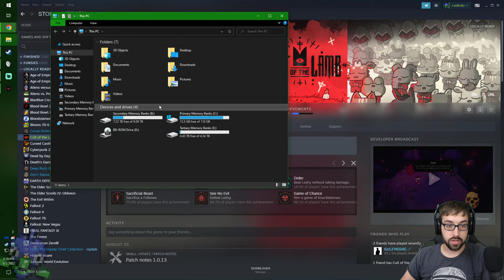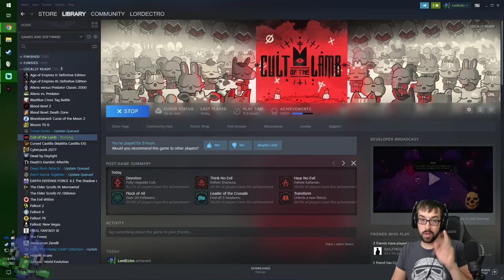Max Does Numerous Deicides! – Cult of the Lamb Stream 2 Finale-ish - LordEctro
We work our way through the rest of the Bishops and make it to the One Who Waits…except we then foolishly make a choice to go against him of which we are waaayyyy too under leveled for. More attempts are in the Vanquish video but it’s clear we were meant to grind to beat him.